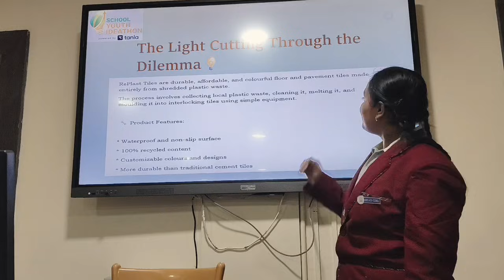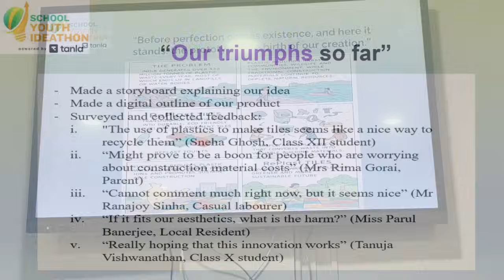SYI66404 | Team ReBuild | Top 2000 | SYI25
UID: SYI66404

SCHOOL NAME: RLJDMC DAV PUBLIC SCHOOL, Raniganj

Team Name: Team ReBuild
Team Member Name 1: Shreya Mukherjee
Team Member Name 2: Ankita Mondal
Team Member Name 3: Asmita Roy
Team Member Name 4: Rajdeep Gorai

Idea Tagline: RePlast Tiles- Building a future from waste

Idea description: "RePlast Tiles- Building a future from Waste.
Witness how discarded plastic transforms into the strongest, smartest, and most stunning tiles ever made. From landfills to living spaces — we turn trash into a future worth walking on."